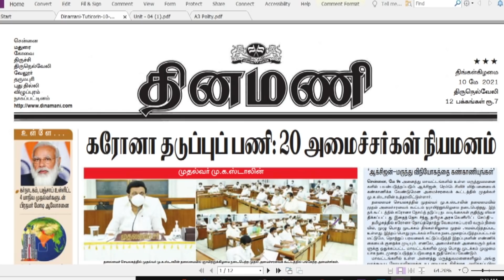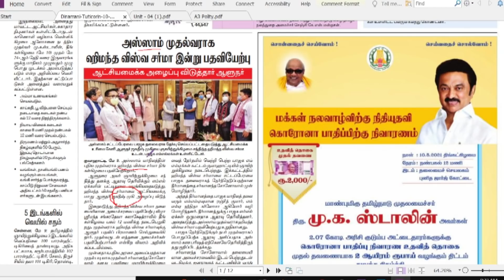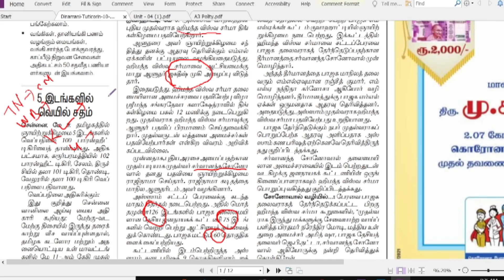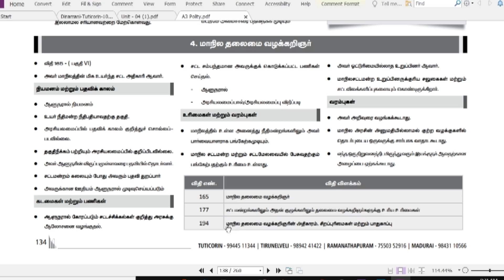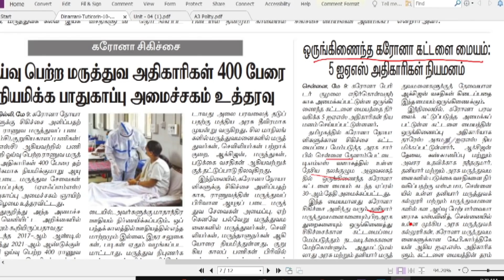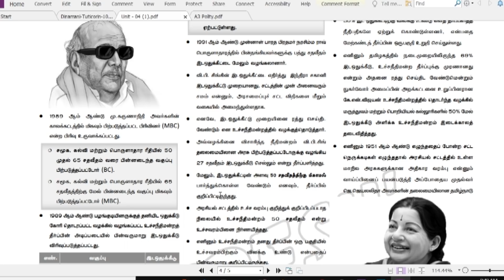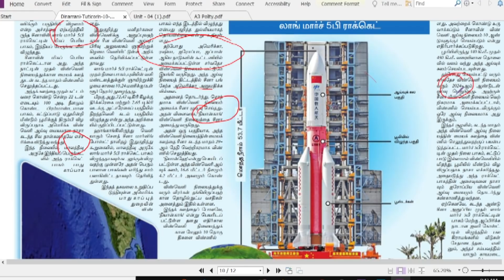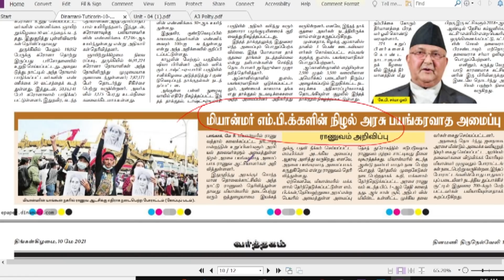NEWS Paper Reading | தினமணி | 10.05.2021 | Suresh IAS Academy